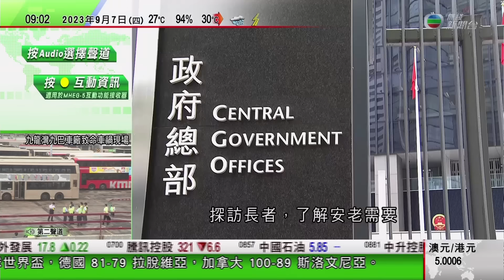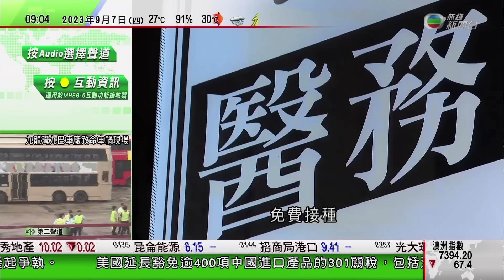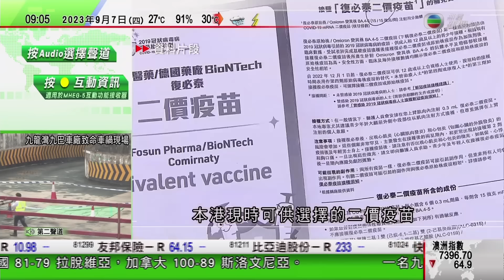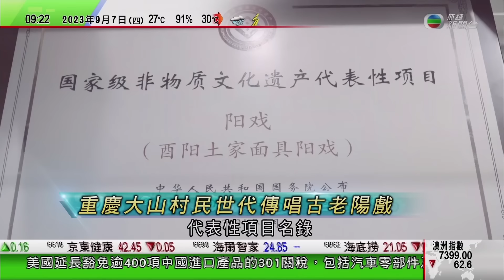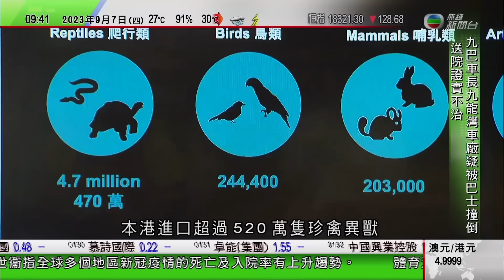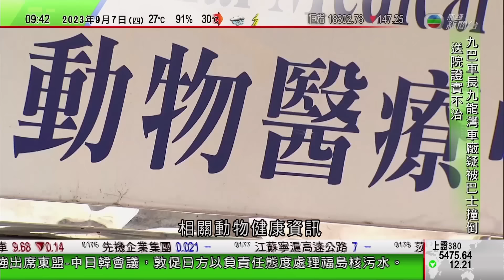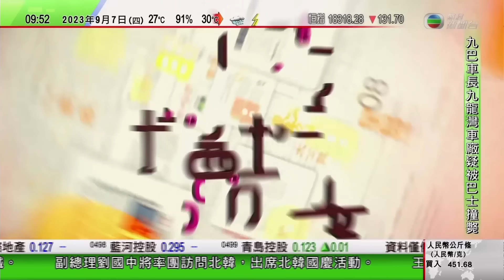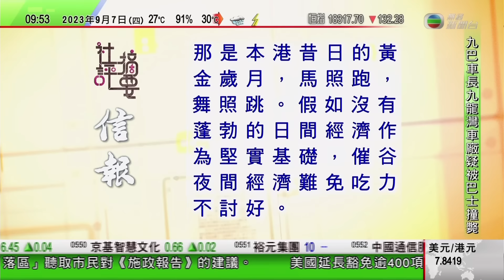0900 無綫早晨新聞｜美國延長豁免部分中國貨301關稅 有眾議員指華為新手機晶片使用美方技術｜迷你金飾成內地年輕人理財新寵｜重慶有大山村民世代傳唱古老陽戲｜2023年9月7日 TVB News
0900 無綫早晨新聞｜2023年9月7日 TVB News

0:00 無綫早晨新聞
6:36 美國延長豁免部分中國貨301關稅 有眾議員指華為新手機晶片使用美方技術
12:52 迷你金飾成內地年輕人理財新寵 學者指金價波動較大投資需注意風險
14:07 武漢邊陲小鎮受洪水之苦 保育生態支持開辦民宿冀探索致富新路徑
15:40 重慶有大山村民世代傳唱古老陽戲 演出機會增吸引年輕人加入冀成新開端
18:01 開市第1擊